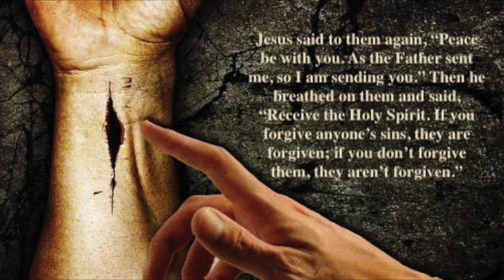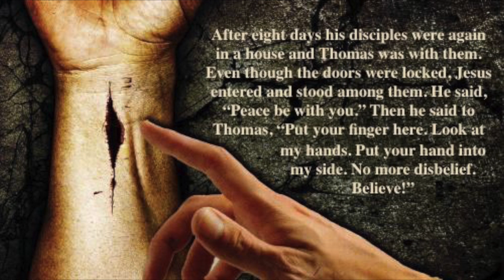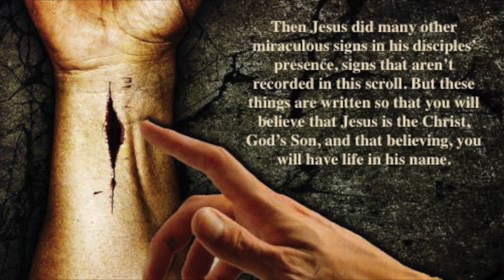April 19 Sermon - Peace Be with You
Pastor Suzy on John 20:19-30 - Peace Be with You